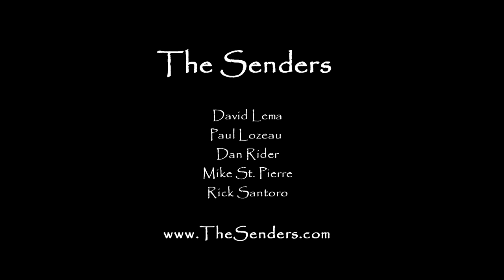The Senders Perform The Red Hot Chili Peppers at The Rock Junction in HD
The Senders perform cover versions of "Otherside" and "The Adventures of Rain Dance Maggie" by The Red Hot Chili Peppers. Recorded March 10, 2012 at The Rock Junction in West Greenwich, Rhode Island, USA.